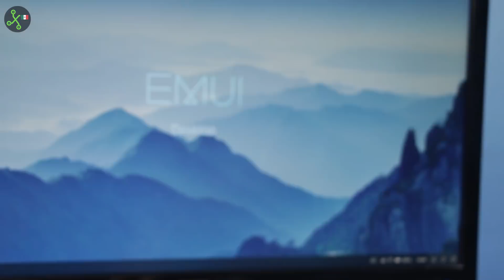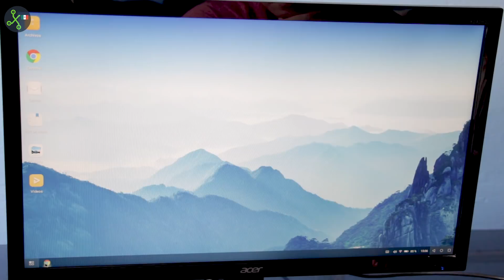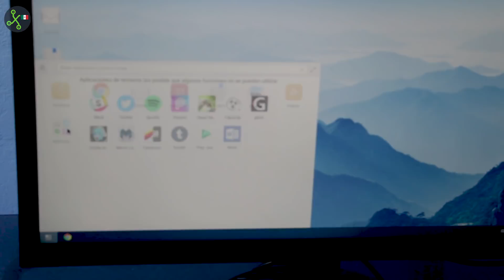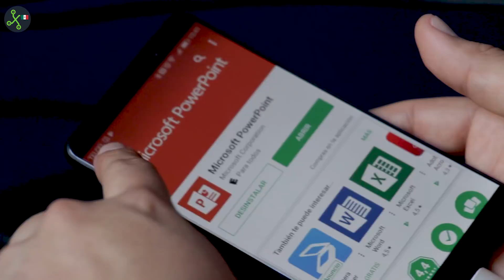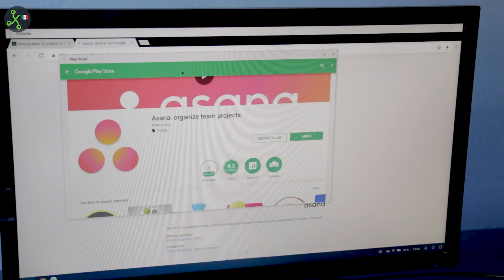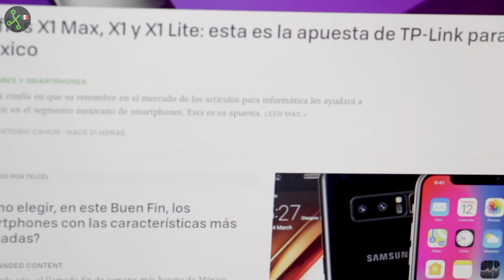Huawei Mate 10: así puedes convertir tu smartphone en un PC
Probamos el "Modo PC" que tiene el Huawei Mate 10